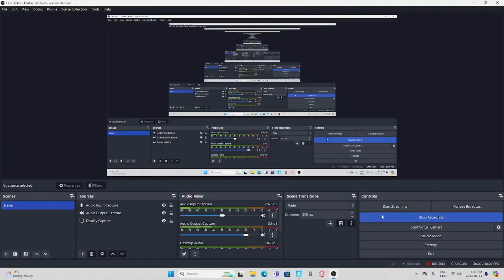Olympus Chest Challenge!